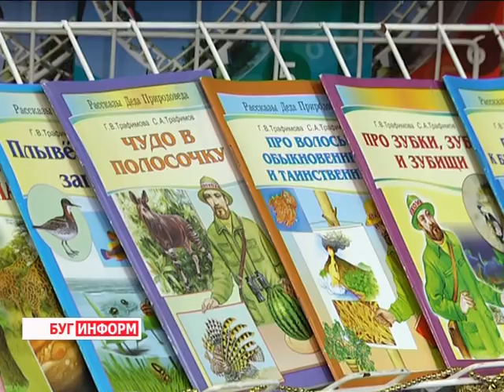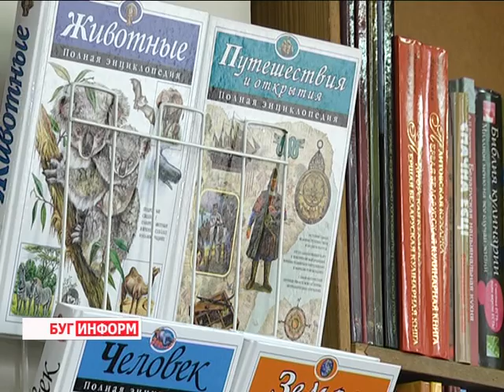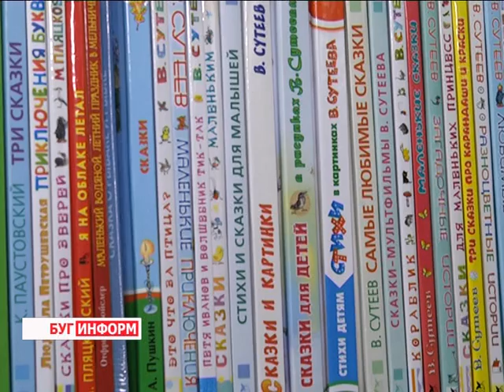2015-12-09 г. Брест. «Семейные чтения» в книжном магазине «Искра». Телекомпания Буг-ТВ.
В начале ноября  в стране стартовала республиканская  акция под говорящим названием «Семейное чтение». Мероприятие, организатором которого выступило   Министерство информации  Беларуси, направлено на то, чтобы обратить   внимание общественности на роль чтения в жизни каждого человека. Инициативу  активно поддержали и в областном центре.  В учреждениях образования Бреста, а также в библиотеках состоялись тематические встречи детей с писателями и поэтами. Полезную акцию не обошли стороной и работники книжного магазина «Искра». Для юных брестчан и их родителей они подготовили немало интересного.